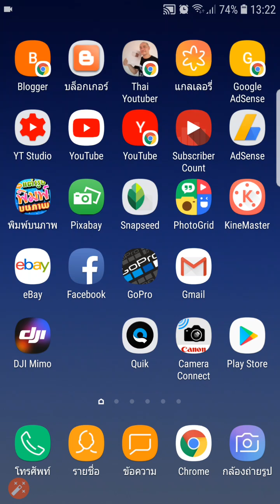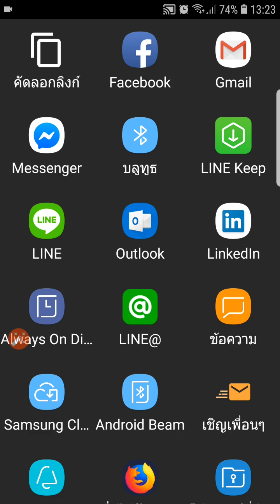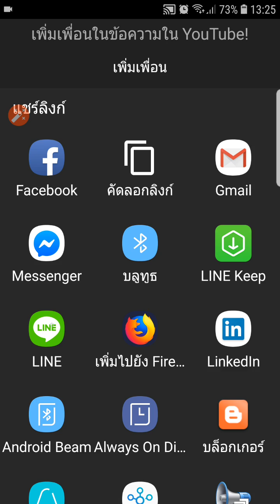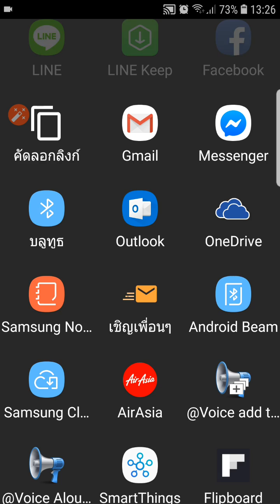เคล็ดลับการใช้ Youtube EP8 How to share video [ Zad Channel ]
สาระดีๆกับ Zad Channel ทุกๆวัน 12.00 น. และ 20.00 น.